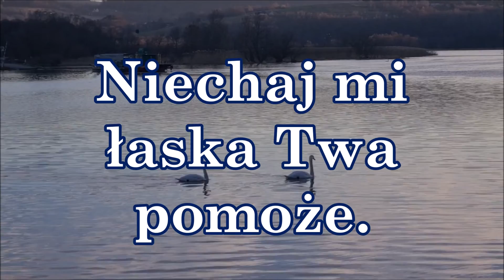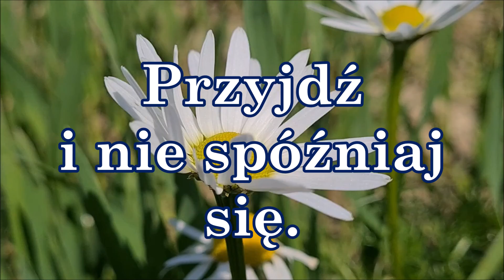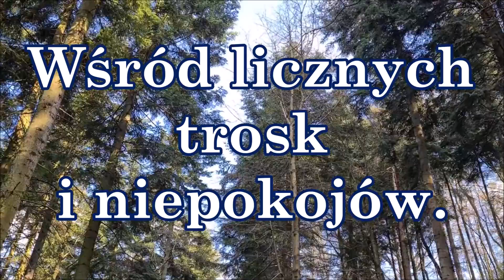Czekam na Ciebie dobry Boże / Gregorianus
Każdy z nas stara się pamiętać o naszych drogich i kochanych bliskich, którzy odeszli z tego świata. Szczególne miejsce w naszych sercach i umysłach mają nasi rodzice i rodzeństwo. Dobrze, że są konkretne daty, które nam o tym przypominają, że jest święto zmarłych. Ale bywa, że  pojawiają się oni w naszych snach. Nie bardzo wiadomo, co to oznacza. Panuje jednak przekonanie, że potrzebują oni naszych modlitw. Dogmatem Kościoła Katolickiego jest wiara w duchową więź wszystkich członków Kościoła, w tym również łączność ze świętymi w niebie i duszami w czyśćcu. Oni wypraszają nam łaski, ale i my możemy za nich się modlić. Modlitwa człowieka jest wyrażeniem uznania Boga i Jego wszechmocy, wielkości i sprawiedliwości. Wzmacnia nas w walce ze złem i doprowadza do dobrego. Niech ten materiał, te piękne słowa będą naszą - niespodzianką - modlitwą za naszych kochanych zmarłych.